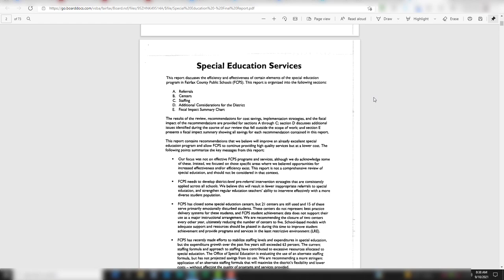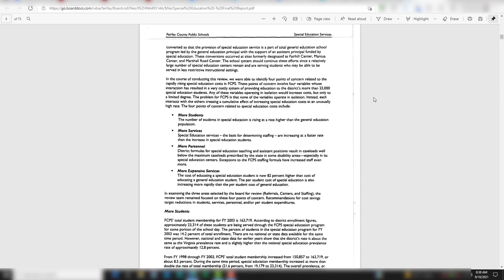Gibson Consulting Special Education Report for Fairfax County Public Schools, dated Sept. 3, 2003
PDF is available at the bottom of the article "FCPS Report Detailed How To Reduce Special Education Referrals; Predicted The Future; Confirmed Suspicions"